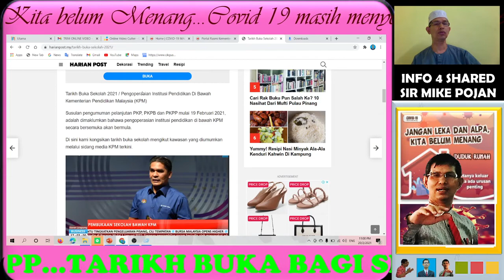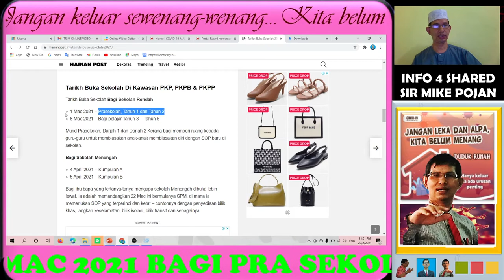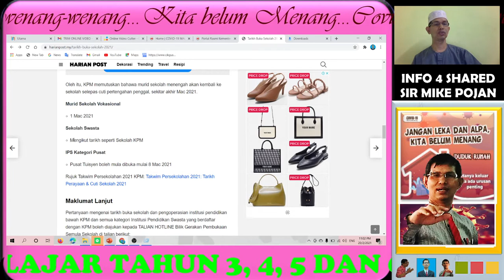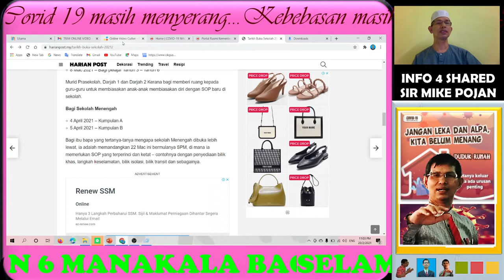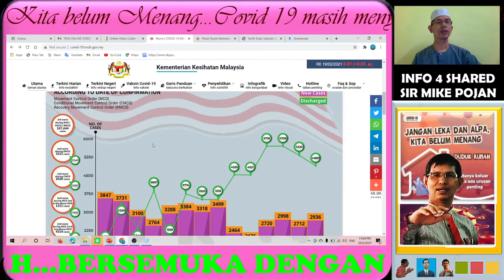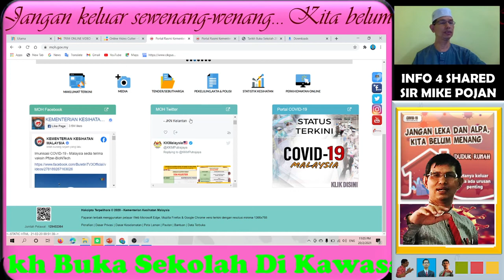PEMBUKAAN SEKOLAH PKP 2 0